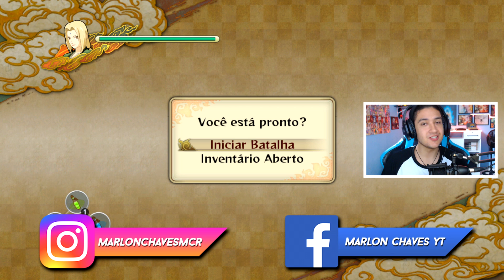MADARA vs os 5 Kages!! #16 - Naruto Shippuden Storm 3 (Legendado BR)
✅CUPOM
✅CUPOM